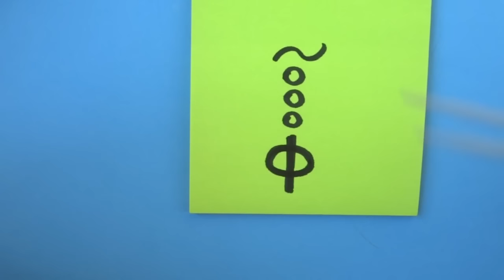Tunisian crochet stitches Уроки тунисского вязания 50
Хочешь получать новые видео прямо на емайл?